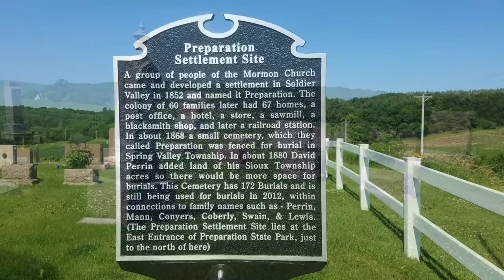Always Carry Extra Water...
Went up to the Preparation Canyon Unit of the Loess Hills State Forest for a hike.  Map showed creeks throughout the property but most were dried up. On top of that, it was over 95 degrees out.  Only took 2 smartwater bottles with me, not good.   Only hiked a little over 6 miles total.   Did have my first hammock camping sleep though, that was pretty cool.  Moral of the story, always carry more water than you think you'll need.